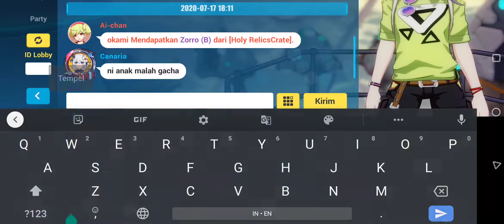Free 100 Crystal Code Honkai Impact 3 (July 2020)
Here is the code: EZSQ8EKTMX